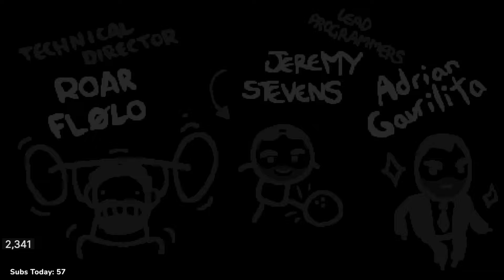TAINTED LOST STREAK #98 [The Binding of Isaac: Repentance]